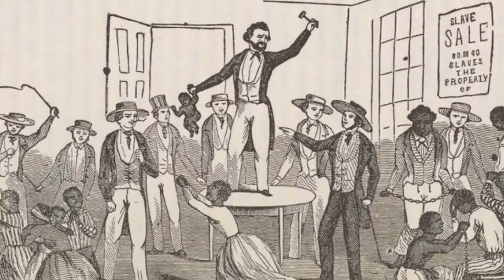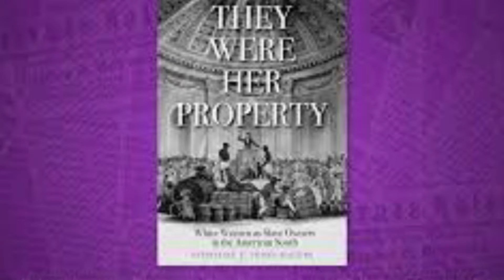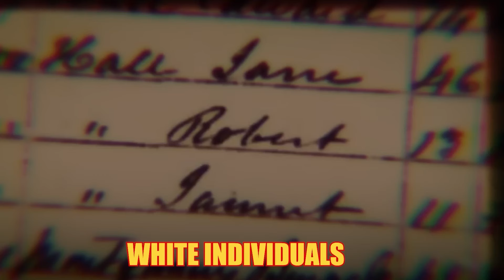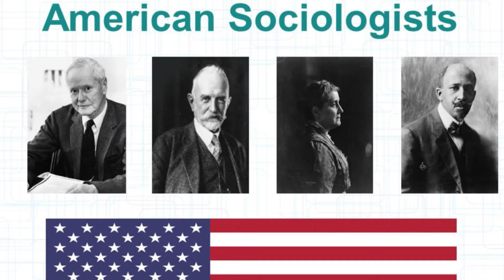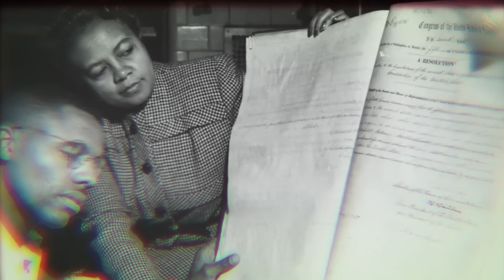White Women Use Black Slaves For Pleasure